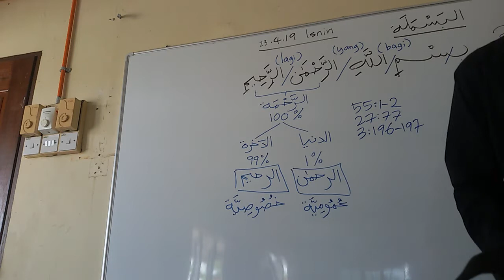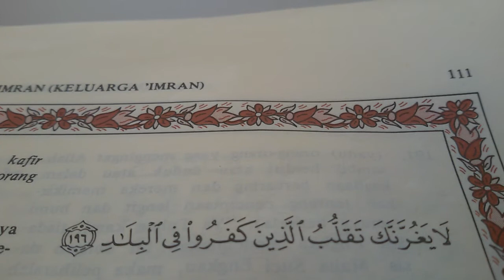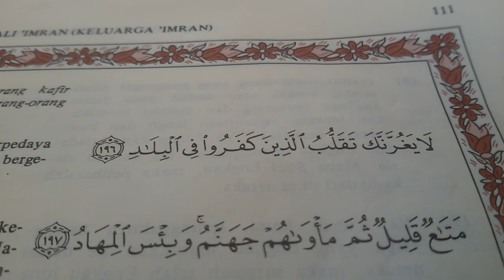[18/7]MSJDMANONG 22.04.2019_152553